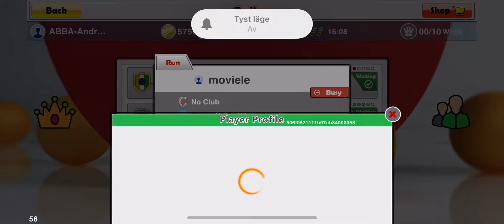ABBA-Andreas vs moviele - *Good game!* - VTT Virtual Table Tennis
moviele playing Tornado